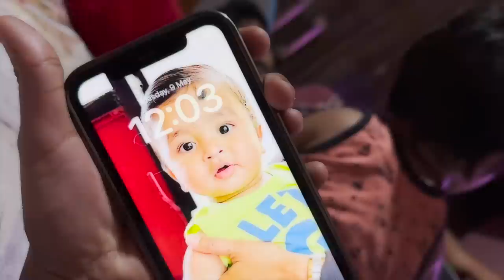बेटे के जन्मदिन के लिए जिया ने लिया अपना ड्रेस | पतिदेव की जेब खाली कर दी 😭😭